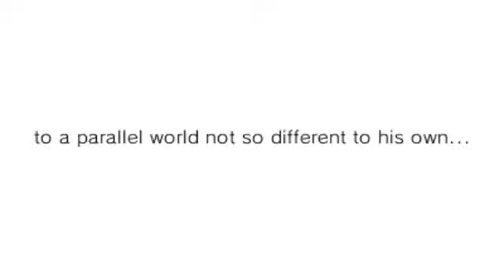Inazuma Eleven GO Chrono Stones - Thunderflash [Senguuji Event]